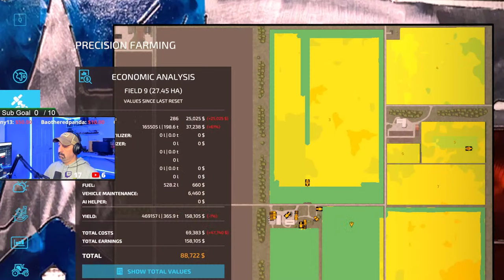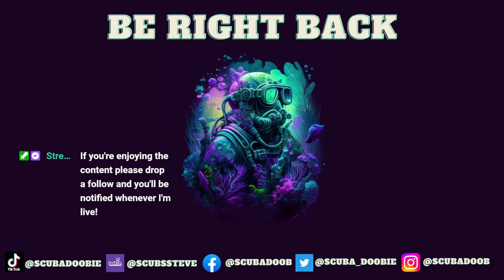Harvesting Gold: Soybean Spectacle in Farming Simulator 22 Live!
Join us for a heartland harvest as we dive into the vast fields of the Big Flats Texas map in Farming Simulator 22! We're taking on the soybean challenge today, bringing you the thrills of a Texan harvest. Grab your overalls and hop on board as we cultivate, sow, and reap our way to a bumper soybean crop. Your questions and comments are more than welcome—let's cultivate some virtual fields together!